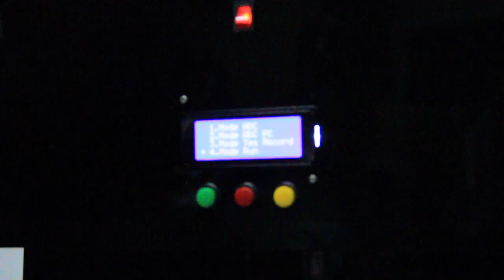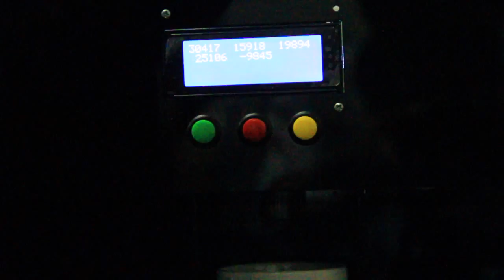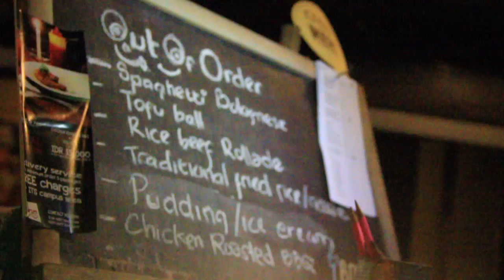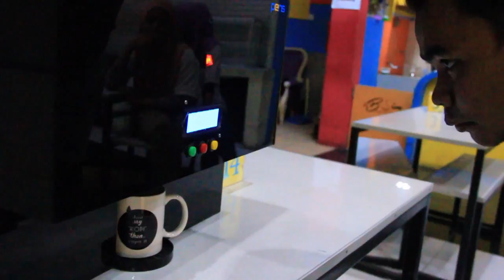Coffee Vending Machine Based On Voice Command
Coffee vending machine is designed to fullfil the needs of the people with an efficient presentation process. In general, coffee vending machine requires a button to serve desired type of beverage. The disadvantage of that machine is user have to press the button on the machine so it is necessary to make the new variation of coffee vending machine. As the development of technology,  coffee vending machine based on voice command can be used as an alternative solution for the community to facilitate ordering. This tool aims to facilitate a place - a public place like a coffee shop or waiting room where lack of employee. This study embed voice command on 8-bit embedded controller.
  Microphone in the Voice command system on the vending machine is used as a sound detector, when receiving voice input devices tool will make coffee as an orders which have been spoken. The menu presented in this tools namely, coffee, milk coffee, cappuccino, white coffee. In this instrument a very influential factor is the environmental noise. Based on the test results with the Euclidean Distance method the percentage of success of coffee vending machine-based voice command is 73.25% as the distribution.